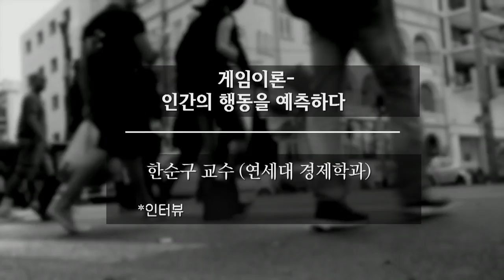[석학인터뷰] 한순구_ 나는 철부지같은 경제학자다 | 2018 봄 카오스 강연 '모든 것의 수數다'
[석학인터뷰] 나는 철부지같은 경제학자다 | 한순구 연세대 경제학부 교수 | 2018 봄 카오스강연 '모든 것의 수다'

경제학자 한순구 교수_경제학에서 수학은 스토리텔링

석학을 만나는 시간 '카오스 석학 인터뷰'

"경제학에서 수학은 스토리텔링"

한순구(연세대 경제학부 교수)

고등학교 1학년 때 문과와 이과 중 한 가지를 택해야 했는데 어째서 문과로 왔는지 아직 한순구 교수 자신도 설명하지 못한다. 너무 막연하고 이해가 잘 되지 않지만, 수학을 이용해서 표현하면 명확하다는 생각을 가지고 있었기에 문과를 결정한 이후의 진로를 경제학으로 결정한 것에는 아무런 고민이 없었다.

중요한 것은 30년간 경제학을 공부하면서 선택에 후회는 없었다는 것이다. 사람들이 자신의 이익을 위해 최선을 다하고 기업들이 다른 기업과의 경쟁에서 이기기 위해 전략을 구사하는 것을 배우고 나서, 인간뿐 아니라 생물들의 세계에서도 경제학의 논리가 적용될 수 있다는 점에도 흥미를 느끼게 되었다.

대학원생 때 읽은 리처드 도킨스의 “이기적인 유전자”를 가장 감명 깊은 책으로 꼽는 것도 이런 이유이다. 보스톤에서 유학하면서 레드 삭스의 골수 팬이 되었고, 최근 경제학을 야구에 적용하여 성공한 이야기를 다룬 “머니볼”이라는 영화도 아주 좋아한다. 보스톤 레드 삭스의 팬으로서 제일 싫어하는 팀은 당연히 뉴욕 양키즈이다. 각종 역사 서적을 읽으면서 역사적 현상들을 경제학적 측면에서 분석해 보는 것으로 여가 시간을 즐기고 있다.

Q. 게임이론을 전공하셨는데, '게임이론'이란 무엇인가요?

Q. 나는 OO한 경제학자다. 라고 한다면 어떻게 자신을 정의하실 수 있을까요?

Q. 경제학자로 살아가면서 바라보는 수학이란 어떠한 것인가요?